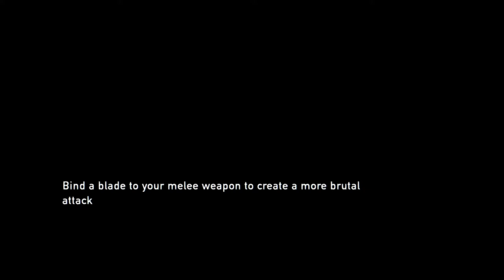The Last of Us-Boy was I a fool in school for cutting gym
We cleared a path through the clickers now it's on to the school. into the gym. into the path of. what the hell is that?